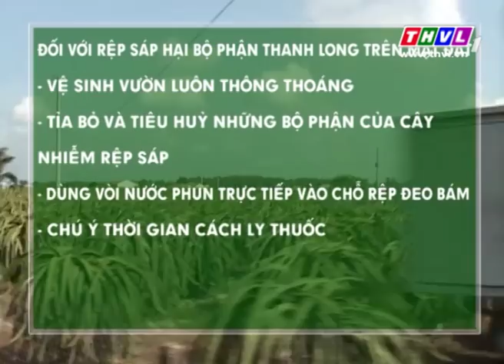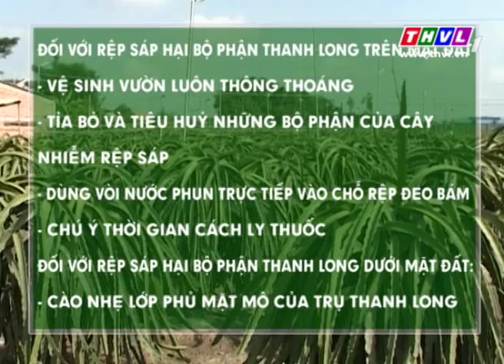THVL | Thời tiết nông vụ (28/04/2015)